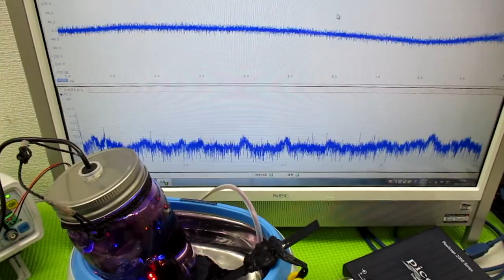技術動画（超音波制御技術）